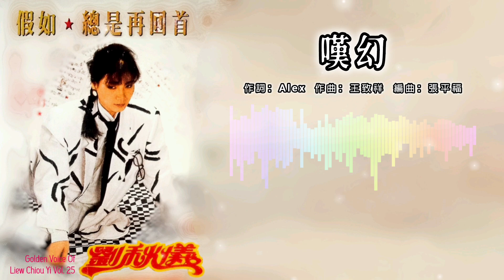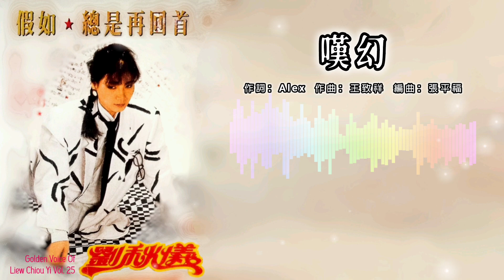刘秋仪 Liew Chiou Yi - 叹幻（拼音歌词版）【第25集 假如 • 总是再回首】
1986年 第25集 假如 ▪ 總是再回首 專輯
出版公司：大聯機構
策劃：大聯策劃組
監製：符永光
製作：田鳴
編曲：張平福（John Teo）
伴奏：新時代樂隊
宣傳：陳鳴枝，方秀芬
錄音師：梁祥和，黃先揚，謝紹羣
錄音室：Oscar & Pacifica
攝影：卡特攝影屋

“嘆幻”
作詞：Alex
作曲：王致祥
* 詞曲屬大聯機構版權

過去夢幻已變成悲傷
只有迷惘只有一片惆悵
人生道上有許多的車站
錯過了就無法回返

昨日我夢中的旅伴
盼與他並肩生命路途上
不論是平淡 還是燦爛輝煌
願和他共分享

但伊人心屬別有他方
不能夠嬋娟 不能夠前往
為伊人癡呆 為他彷徨
是無可奈何只一聲嘆

劉秋儀 第25集 假如 • 總是再回首 專輯播放列表